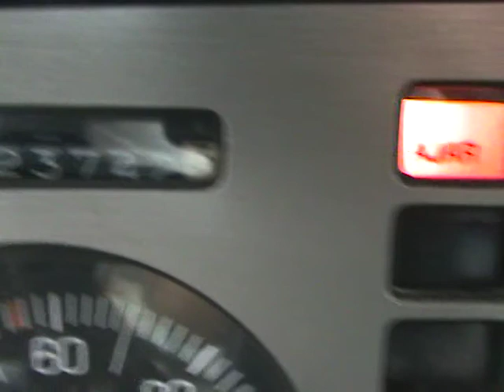Fiero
86 Fiero